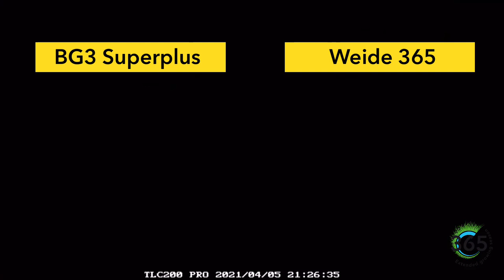Hoe verleng je het grasseizoen en verhoog je de grasopbrengst?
Jaarrond vers gras voor je koeien. Dat is de filosofie achter het nieuwe graszaadmengsel Weide 365®. Het biedt je een maximale en stabiele grasgroei van vroeg in het voorjaar tot laat in het najaar. Weide 365® maakt het je makkelijk om meer uit je ruwvoer te halen.